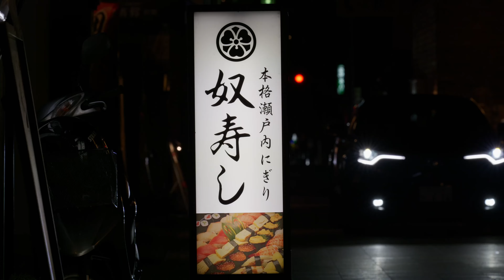LUMIX S PRO 70-200mm F2.8 O.I.S.| LUMIXS5Ⅱ| Sample footage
LUMIXの大三元レンズである、70−200mmF2.8の望遠ズームレンズ。約1.5キロという重さがあるものの描写性能はさすが。手ぶれ補正の効きもDual.i.s.2になり更に進化しているようです。AFの追従性やボケ感の比較などのサンプル動画。

ー今回紹介したレンズー
・LUMIX S PRO 70-200mm F2.8 O.I.S.

00:00 - Start
00:07 - 焦点距離
00:31 - 手ぶれ補正
00:54 - 絞り値
01:21 - AF追従
01:48 - 日中撮影
02:33 - 夜間撮影

【Equipment list】
「Camera」
・LUMIX　S5MarkⅡ
・Blackmagic Pocket Cinema Camera 4K
・SONY　ZV-1
・GoProHERO7　Black

「Lenz」
・LUMIX S 24-105mm F4 MACRO O.I.S.
・ LUMIX S 20-60mm F3.5-5.6
・LUMIX S 50mm F1.8
・OLYMPUS12−100F4PRO
・MEIKE　 12mm T2.2
・MEIKE　 25mm T2.2
・Ulanzi WL-1 ZV-1広角レンズ

「Filter」
・マルミ光機 マグネットスリムフィルター ムービーキット82mm
 [MARUMI MAGNETIC SLIM MOVIE KIT]

「Mic」
・RODE  Wireless GOⅡ
・audio-technica 　AT9904
・SONY　 ECM-PC60
・Deity V-Mic D4 Duo
・Sennheiser MKE-600　（3.5mmアダプターセット）
・Sennheiser  MZH 600　（MKE600用のウインドスクリーン）
・Gotor ミニXLR ⇔ XLR  変換 ケーブル 0.75M
・TASCAM タスカム/DR-07MK II VER2
・DR07xMK2用 ウィンドスクリーン WS-11

「Tripod＆Head」
・Manfrotto  MVH502AH
・Manfrotto MT055XPRO3
・INNOREL LB60

「Light」
・Neewer  660 LEDビデオライト（調光調色可能リモコン付きモデル）
・RGBライト　Ulanzi R66
・COLBOR CL60
・SmallRig RA-D55
・GVMランタンソフトボックス（65cm）P80S-ll
・Godox SS-85 ソフトボックス スカートカバー
・UNPLUGGED STUDIO 36in UN-011
・Meking Fresnel 2X フレネルレンズ
・Konseen 円錐形スヌート

「Bag」
・PGYTECH OneMo BackPack

Lumix S Pro 70-200mm F2.8 Review, Autofocus Test, Sample Images, Pulling focus, Should you buy it?
【撮ってみた】パナソニックのLUMIX S5と S PRO 70-200mm F4 O.I.S.を使って日光で雪景色の撮影してみた！お地蔵さんに遠目の川に足跡の撮影など撮れるシーンが